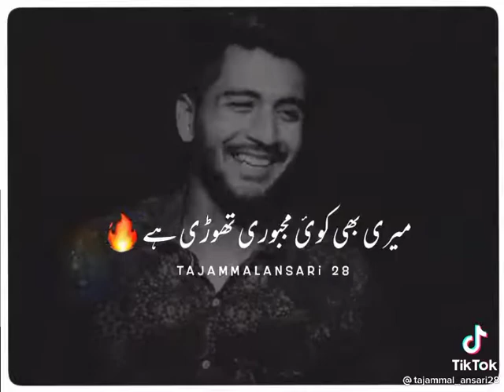tiktok urdu shayari 1652